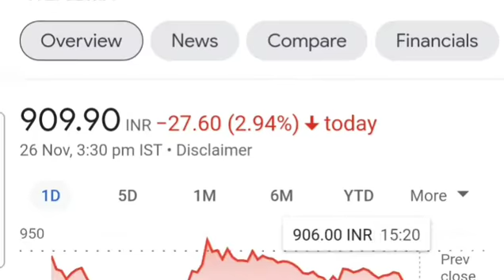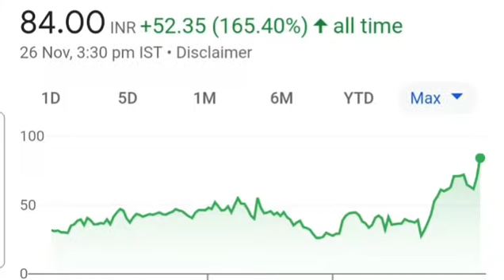UPCOMING STOCK SPLIT & BONUS SHARE NEWS | TOP 5 COMPANY STOCK SPLIT | UPCOMING BONUS SHARES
jbm auto share stock split news
punjab Alkalies and Chemicals Ltd stock split news
greenlam industries stock split news
axita cotton bonus share news
indian metal and Ferro alloys Limited bonus share record date
UPCOMING bonus share company in india
UPCOMING stock split news in
UPCOMING bonus share